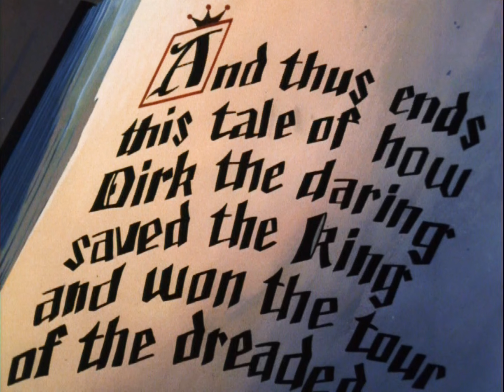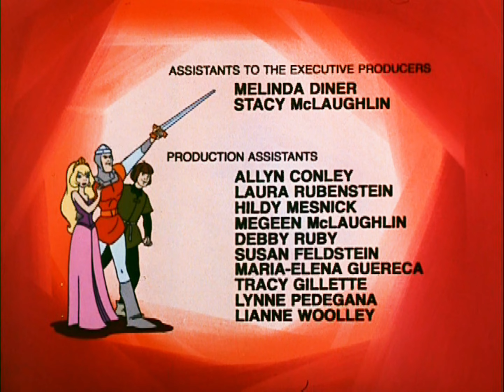Dragon's Lair - The Animated Series - Episode 3 - The Tournament of the Phantom Knight